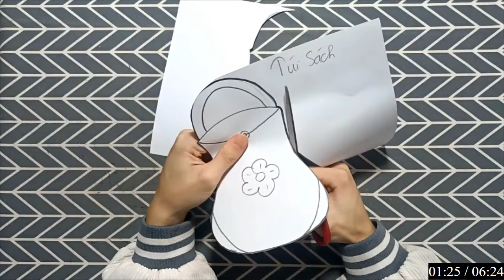Repair man | Hướng dẫn cách cắt dán và cách vẽ đồ vật, con vật đơn giản bằng giấy: TÚI DI CHỢ